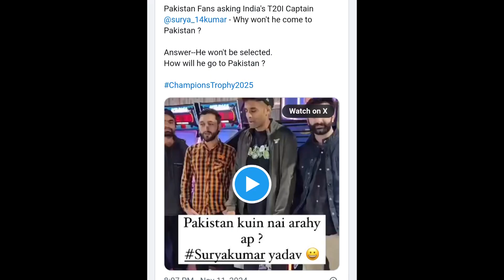Suryakumar Yadav gives straightforward answer to fan asking 'Pakistan kyu nahi aa rahe?'